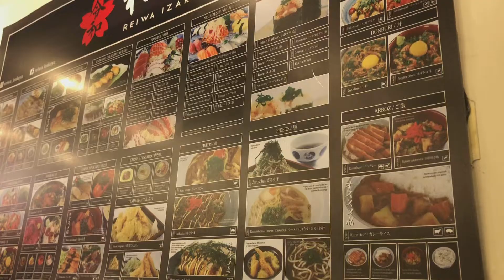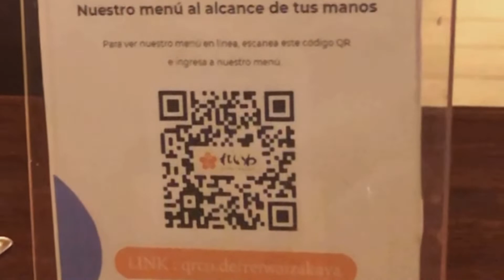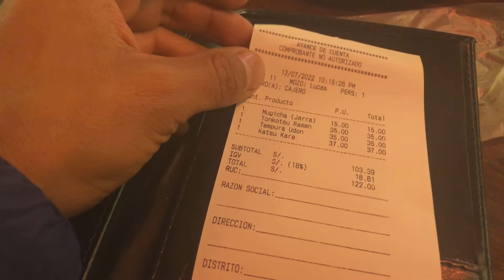FUIMOS A UN RESTAURANTE DE COMIDA JAPONESA 🥘🍱🍲 - Luis Soto